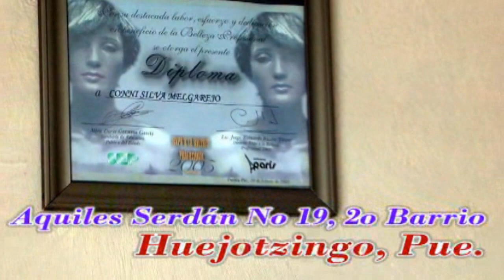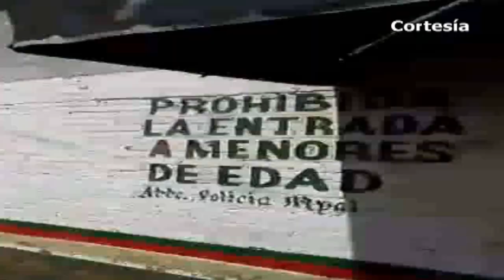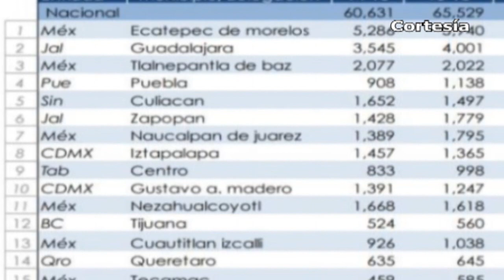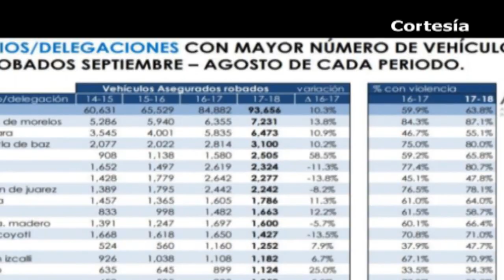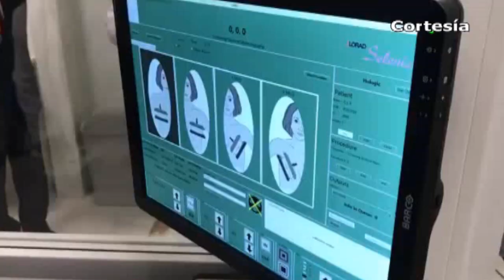Noticias Huejotzingo & Puebla (28-Sep-2018)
*Pemex habría cerrado ductos en Coronango para frenar la ordeña en la zona
*Detienen pobladores y policía a asaltante de la ruta Xoxtla
*Exhiben a comandante de Juan C Bonilla divirtiéndose en bar de Coronango
*Dan de baja en Huejotzingo a 180 elementos de seguridad
*Fieles acompañan a San Miguel Arcángel en su recorrido hacía la parroquia de Huejotzingo
*Crece 63% robos de autos asegurados en la ciudad de Puebla
*Puebla se mantiene libre de casos de rabia
*Recibe BUAP mastógrafo donado por el INCan